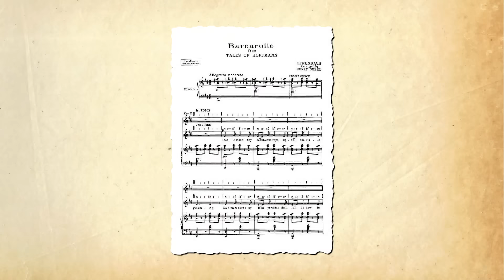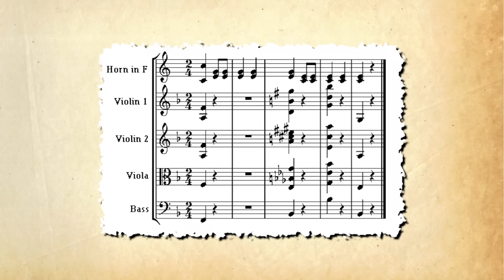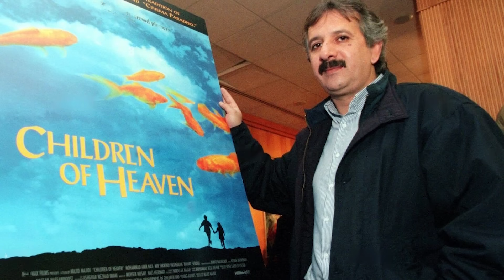زندگی زیباست | فیلمی متفاوت از روایت هولوکاست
حمایت اختیاری از سینما مورخ

ما در این قسمت از سینما مورخ و به درخواست شما از یک فیلم متفاوت و دیدنی صحبت خواهیم کرد. زندگی زیباست. فیلمی عاشقانه و جذاب که از همون زمان ساختش تا الان 2 دستگی زیادی رو بین منتقدا ایجاد کرد. فیلمی متفاوت از روایت هولوکاست که جز 250 فیلم برتر تاریخ سینماست.
"منابع"
 اول مصاحبه روبرتو بنینی و نیکولِتا بِراسکی  با بابی وایگِنت  . دوم سایت looper . سوم  نقد فیلم زندگی زیباست در سایت راجر ایبرت، منتقد بزرگ تاریخ سینما و درنهایت: بسیاری از مصاحبه ها و نشست های مربوط به فیلم زندگی زیباست که در تمام این سالها از رسانه های معتبر پخش و توزیع شده.

نویسنده: سحر زائری
بازنویسی: علیرضا پوریوسف
تنظیم برای مورخ: احمد هاشمی
تدوین: لمند قهرمانیانس
دستیار تدوین: سعید قلیپور
تهیه صدا: احمد هاشمی
دستیار صدا: حسام کاظمیان
مدیر اجرایی: لیلا مرادی

 شما می توانید تیم مورخ را از طریق وبسایت مورخ بهتر بشناسید
00:00مقدمه
02:29روبرتو بنینی
06:30ایده اولیه ساخت زندگی زیباست
09:13چالش‌های نگارش فیلمنامه
12:57انتخاب بازیگران فیلم
17:10فیلمبردار زندگی زیباست
18:55انتخاب لوکیشن فیلم
20:54سختی‌های فیلمبرداری
22:20انتخاب آهنگ فیلم
23:32افتخارات ملی بعد از اکران
24:55حضور در جشنواره کن
27:56اکران بین‌المللی
29:00جوایز اسکار
31:32تاثیرات فیلم زندگی زیباست
32:55روبرتو بنینی، جری لوئیس و چارلی چاپلین
35:33زندگی زیباست
سینما و تاریخش موزه ایست از فریم های خاطره انگیز بیشمار
ما در سینما مورخ هربار فریم هایی از تاریخ سینما رو کنار هم میچینیم...